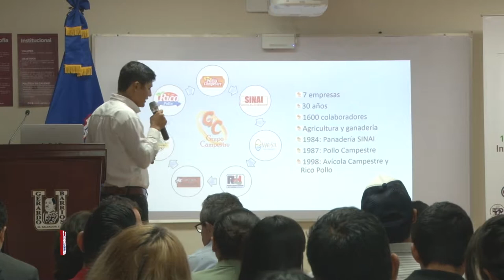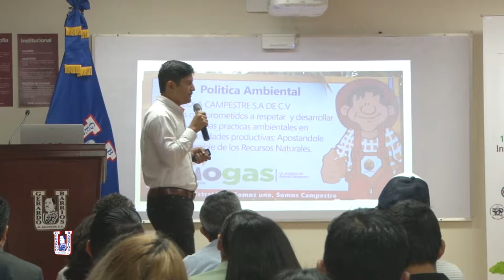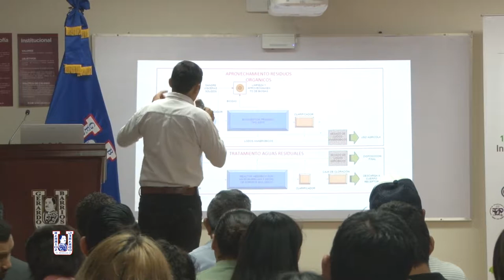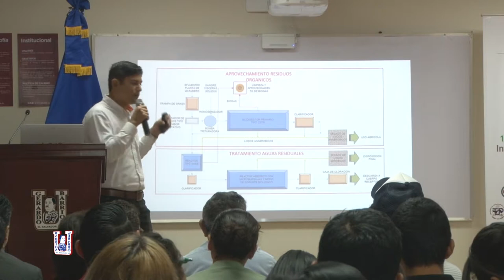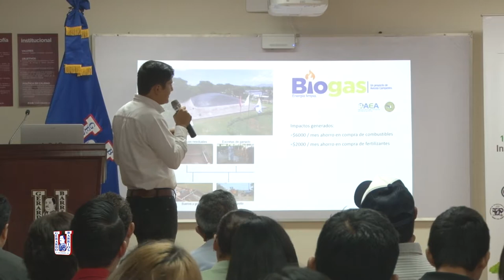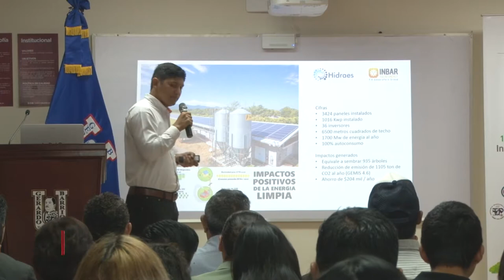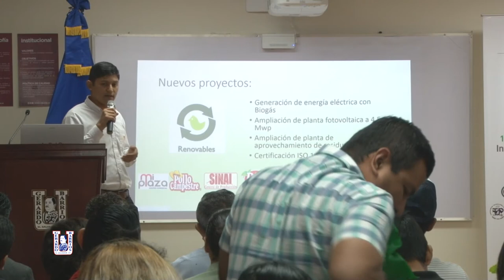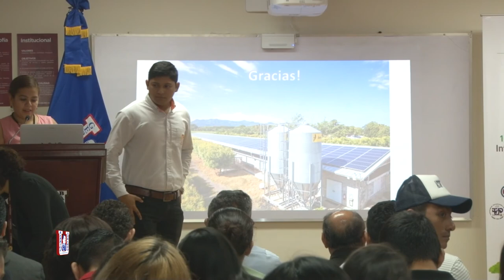Caso de éxito Grupo Campestre Simposio de medio ambiente y economía circular